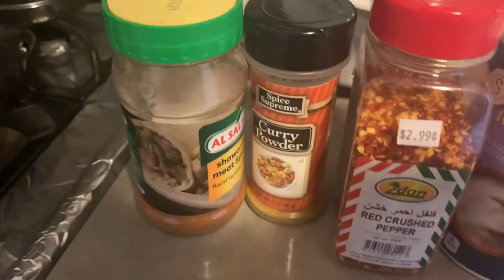Drust kirdni Lafay seng y mreshk | how to make homemade Subway